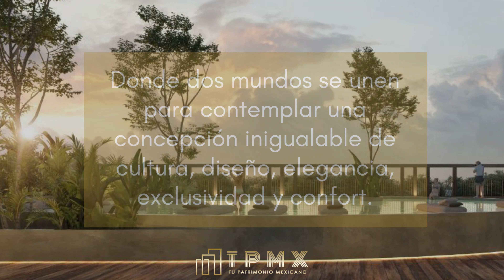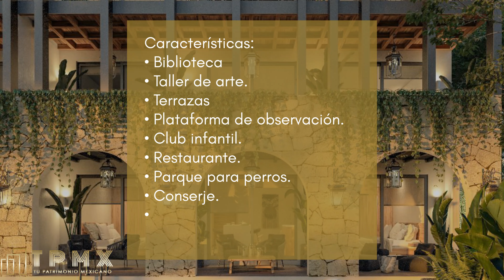Vive la experiencia en Hacienda Tuk Tulum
🪵 Hacienda Tuk es un proyecto vivo que refleja la riqueza de nuestra tierra. Donde dos mundos  se unen para contemplar un concepto inigualable de cultura, diseño, elegancia, exclusividad, y confort 🪵

📍Ubicación
Lote 01 Mz 18, Región 15 Tulum Quintana Roo

🍃 Amenidades

🌱 Sunset view library
🌱 Art Workshop
🌱 Zen deck
🌱 Observation deck
🌱 Solarium deck
🌱 Kids Club
🌱 Restaurant
🌱 Concierge
🌱 Underground parking
🌱 Security 24hr

📌CONTÁCTANOS DIRECTAMENTE PARA SABER MÁS INFORMACIÓN